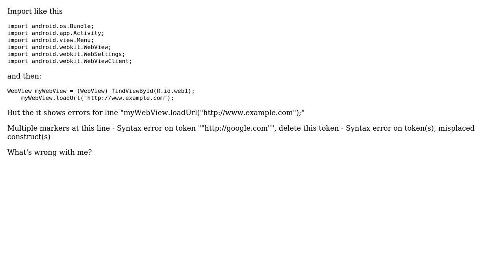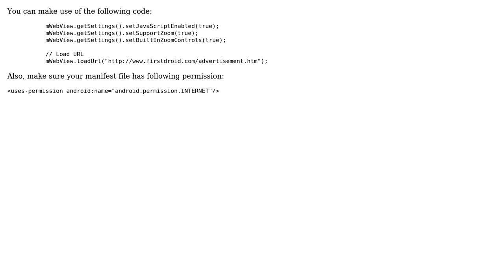I cannot use webview.loadurl in android eclipse (3 Solutions!!)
I cannot use webview.loadurl in android eclipse

With thanks & praise to God, and with thanks to the many people who have made this project possible! | Content (except music & images) licensed under CC BY-SA | Music | Images & others | With thanks to user user2506891 user Snehal Poyrekar user Nikhil Pingle user Nguyen Duy Tinh and the Stack Exchange Network Trademarks are property of their respective owners. You are responsible for your own actions.